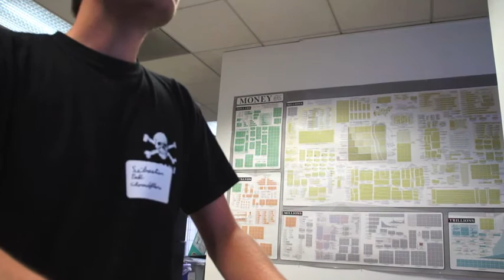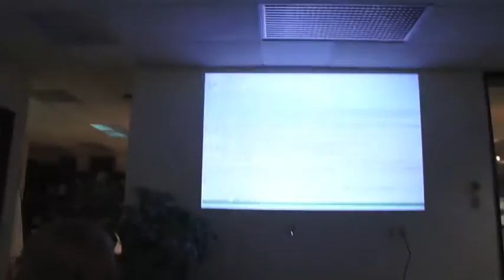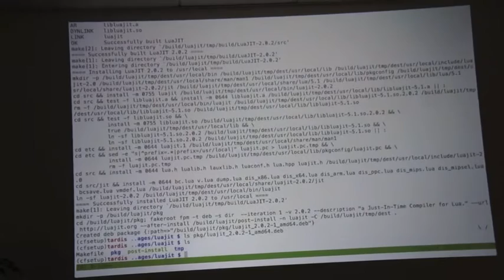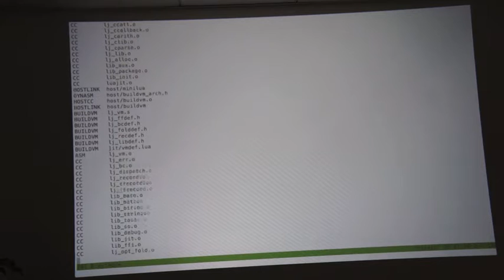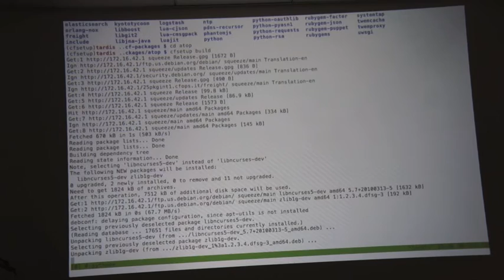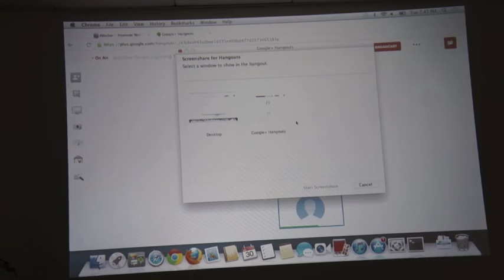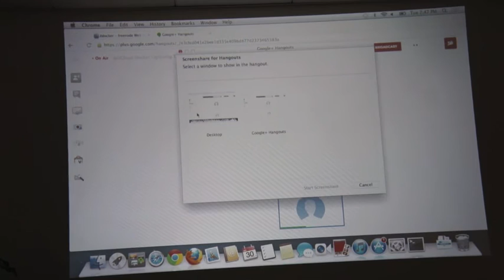Sebastien from CloudFlare | Docker Hack Day #6